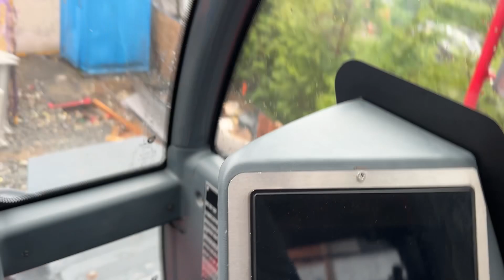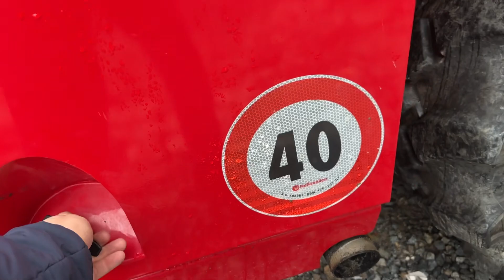December 20, 2023